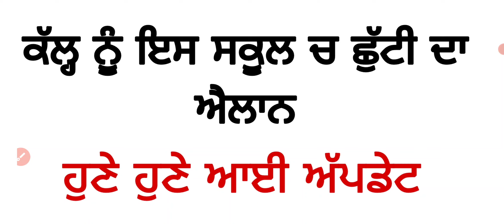Tomorrow School Holidays Latest Update | ਕੱਲ੍ਹ ਨੂੰ ਇਸ ਜਿਲ੍ਹੇ ਚ ਛੁੱਟੀ ਦਾ ਐਲਾਨ